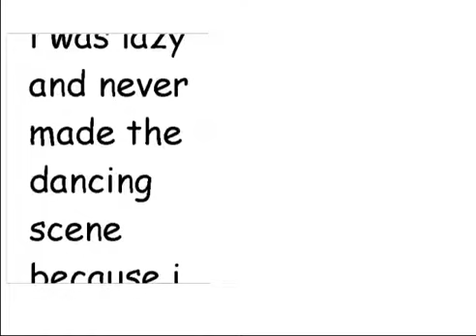caramelldansenpart2.swf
im lazy